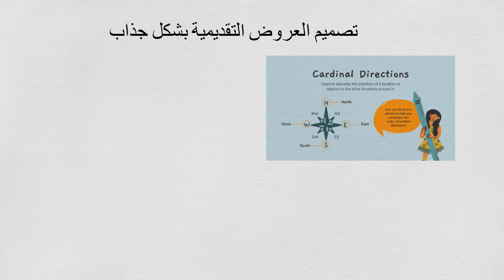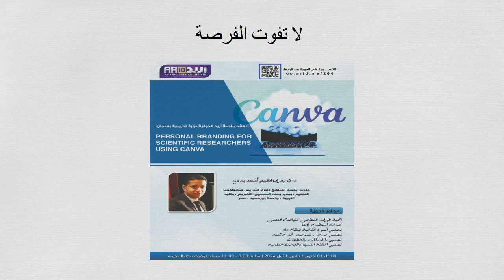دورة تدريبية بعنوان: Personal Branding for Scientific Researchers Using Canva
تعقد منصة أُريد الدولية دورة تدريبية بعنوان:

Personal Branding for
Scientific Researchers
Using Canva
يقدمها: د. كريم إبراهيم أحمد بدوي
مدرس بقسم المناهج وطرق التدريس وتكنولوجيا التعليم ، ومدير وحدة التصحيح الالكتروني، بكلية التربية ، جامعة بورسعيد ، مصر
محاور الدورة:
أهمية البراند الشخصي للباحث العلمي

مميزات استخدام كانفا
تصميم السيره الذاتية بنظام ats

تصميم عروض تقديميه  أكثر جاذبيه
تصميم والأشكال والمخططات
تصميم اغلفة الكتب والمجلات العلميه
الثلاثاء 01 أكتوبر / تشرين الأول 2024
الساعة 8:00 - 11:00 مساء بتوقيت مكة المكرمة